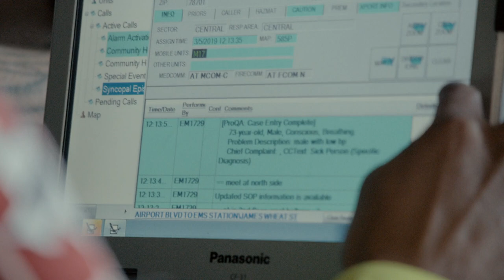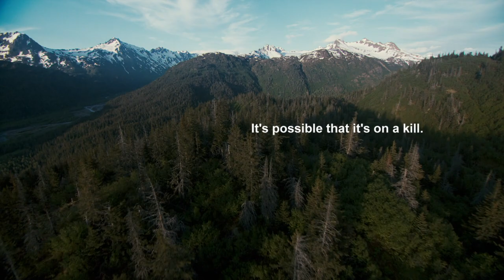Luke Wilson Breaks Down a 'Grizzly' Situation - Emergency Call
Host Luke Wilson explains what happens when you call 9-1-1: Who takes your call, what they do, and what happens next. Then we see it in action as a call-taker in Wasilla, AK, receives a call from a terrified hiker who's being pursued by a grizzly bear. From 'Take A Deep Breath,' the series premiere of 'Emergency Call.' Watch 'Emergency Call' MONDAY 10|9c on ABC, streaming, on demand, and Hulu.